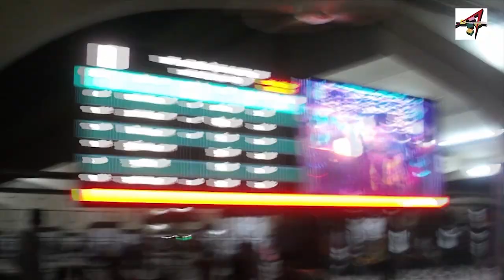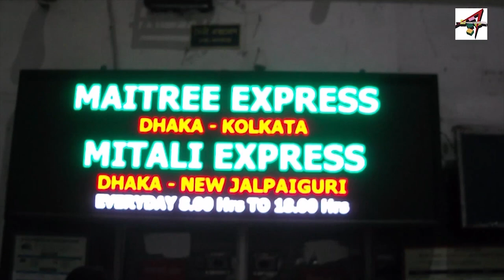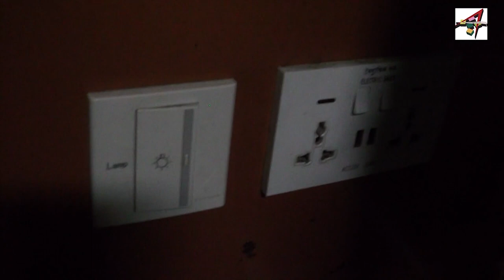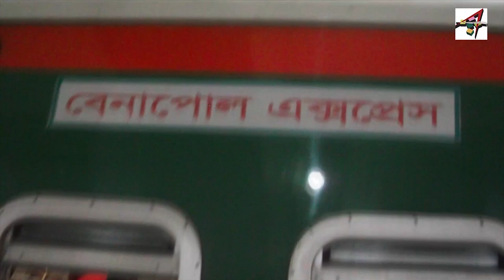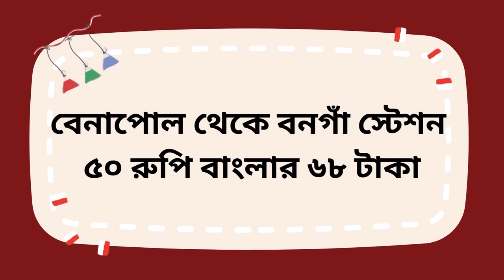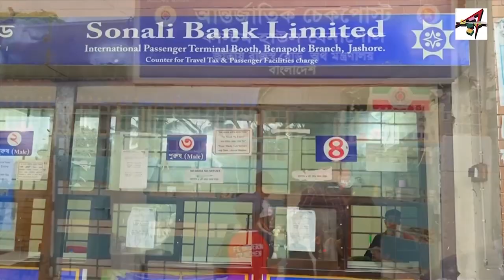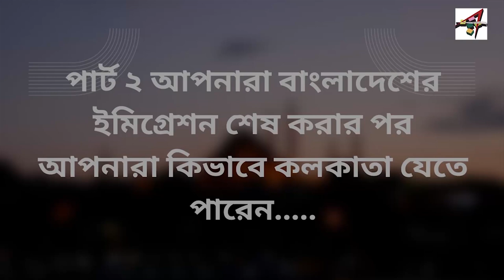রোমাঞ্চকর ঢাকা টু বেনাপোল বর্ডার জার্নি উন্মোচন | Dhaka to Kolkata train Only ৫৯৫ টাকায় !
বেনাপোল, যশোর, বাংলাদেশ, এবং পেট্রাপোল, উত্তর চব্বিশ পরগনা জেলা, পশ্চিমবঙ্গ, ভারতের মধ্যে একটি আন্তর্জাতিক সীমান্ত ক্রসিং। বেনাপোল একটি মৌলিক সীমান্ত চেকপোস্ট, যা বাংলাদেশের যশোর জেলায় অবস্থিত একটি বর্ডার পোস্ট হিসেবে পরিচিত। বেনাপোল ট্রেডিং হোস্ট হওয়ার কারণে এখানে নগরী প্রতি বছর হাজারো মানুষ আসেন। বেনাপোল বর্ডার জোনে অনেকগুলি আকর্ষণীয় স্থান ও আইনবিদ দৃষ্টিকোণ থাকতে পারে, যা ভ্রমণকারীদের জন্য রোমাঞ্চকর একটি জোন তৈরি করে।

ইমিগ্রেশন পয়েন্ট ২০০৯ সালে ওই স্থানে নতুন ভবন নির্মাণ করা হয় এবং তখন থেকেই বেনাপোল কাস্টমস অ্যান্ড ইমিগ্রেশন চেকপোস্ট কার্যক্রম শুরু করে।

বঙ্গভঙ্গ (১৯৪৭) সময় র‍্যাডক্লিফ রেখা ভারতের যশোর জেলার বনগাঁ ও গাইঘাটা থানা এলাকা স্থাপন করে এবং এলাকাটিকে ২৪ পরগনা জেলার একটি অংশ করা হয়। এরপর পেট্রাপোলের জমি চলে যায় ভারতে।[২] এটি নিম্ন গাঙ্গেয় ব-দ্বীপে অবস্থিত একটি সমতল সমভূমি।[৩] ১৯৪৭ সালে ভারত বিভক্তির পর, বেনাপোল-পেট্রাপোল সীমান্তে পূর্ব বাংলা এবং ভারতের পশ্চিমবঙ্গ নামে পাকিস্তানের পূর্ব প্রদেশের মধ্যে একটি কাস্টম হাউস প্রতিষ্ঠিত হয়। সে সময় অভিবাসন বিভাগ পাকিস্তান ও ভারতের কাস্টম হাউস দ্বারা নিয়ন্ত্রিত ছিল। ১৯৭১ সালে বাংলাদেশ স্বাধীন হওয়ার পর বাংলাদেশ সরকার এই সীমান্ত দিয়ে ভারতে পাট রপ্তানি শুরু করে। ১৯৮৫-৮৫ সালে বেনাপোল ক্রসিং পরিচালনা ও নিয়ন্ত্রণের দায়িত্ব মংলা বন্দর কর্তৃপক্ষকে দেওয়া হয় এবং কাস্টম বিভাগে রূপান্তরিত হয়। ২ ফেব্রুয়ারী ২০০২ সালে-এ, বাংলাদেশ স্থলবন্দর কর্তৃপক্ষ প্রতিষ্ঠিত হয় এবং তাদের এই সীমান্ত ক্রসিং (অভিবাসন প্রক্রিয়া ব্যতীত) পরিচালনার দায়িত্ব দেওয়া হয়।

রেল যোগাযোগ ২৪ বছর বন্ধ থাকার পর ২০০১ সালে পেট্রাপোল-বেনাপোল রেল সংযোগ চালু হয়।[১১] বনগাঁ বাইপাস করে বেনাপোলকে NH 112 (আগের NH 35) এর সাথে সংযুক্ত করে বর্তমান রাস্তায় যানজট কমানোর জন্য একটি বাই-পাস রোড নির্মাণের প্রস্তাব রয়েছে।[১২] ৯ নভেম্বর ২০১৭ সালে, ৪৩ বছরের ব্যবধানে কলকাতা-ঢাকা প্যাসেঞ্জার ট্রেনটি ফ্ল্যাগ অফ হওয়ার প্রায় ১০ বছর পরে, একটি নতুন ট্রেন - বন্ধন এক্সপ্রেস - বাংলাদেশের কলকাতা এবং খুলনার মধ্যে (পেট্রাপোল এবং বেনাপোল হয়ে) উদ্বোধন করা হয়েছিল, যা দূরত্ব অতিক্রম করে প্রায় ১৭২ কিমি এটি একটি সাপ্তাহিক ট্রেন এবং উভয় দিক থেকে বৃহস্পতিবার চলে।